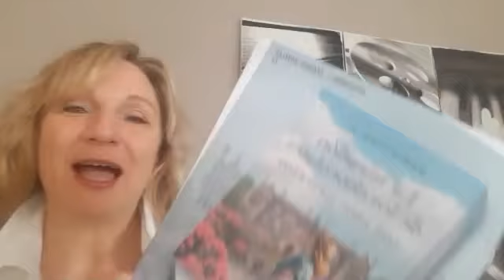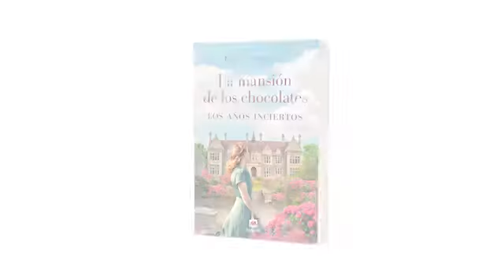Maria Nikolai - La mansión de los chocolates. Los años inciertos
La tercera novela protagonizada por la familia Rothmann pone fin a la saga de La mansión de los chocolates, y transcurre entre Stuttgart, Berlín y Nueva York mientras el mundo vive tiempos inciertos.

En junio de 1936, Viktoria debe abandonar su formación en Francia y regresar a Stuttgart para asistir al funeral de su padre, Victor, que ha fallecido de forma repentina. Los tiempos son inciertos y el régimen nazi quiere apartar a Judith Rothmann, madre de Viktoria, de la dirección de la fábrica de chocolate, pero ella está decidida a proteger la empresa.Mientras la familia aúna fuerzas para luchar con todos los medios a su alcance, Andrew Miller, un apuesto norteamericano, llega a Stuttgart. Este fabricante de golosinas no solo perturba la vida emocional de Viktoria, sino que también ofrece a los Rothmann una solución a sus problemas. Pero ¿es en realidad quien dice ser? Cuando los acontecimientos se precipitan, sale a la luz un secreto familiar largamente guardado